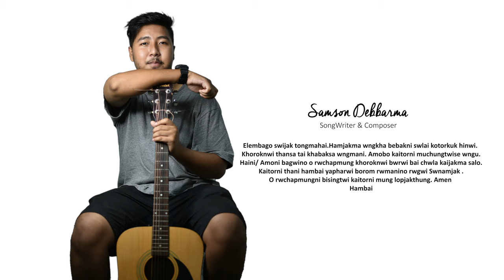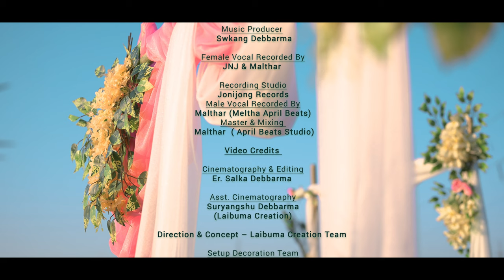Hambai Rwo Chwng Nono | New Kokborok Gospel Wedding Song | Sahil & Mishari ft.,Samson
Song Title – Hambai Rwo Chwng nono || kokborok Gospel Wedding Song|| Sahil & Mishari ft.Swkang,Samson

Lyrics & Composition – Samson Debbarma (Labuma Creation) @samsondebbarmaofficial
Singer- Sahil Reang & Mishari Debbarma
Jadu kolija – Swkang Debbarma
Music Producer – Swkang Debbarma @MelodyCafeStudio
Female Vocal Recorded By- JNJ & Malthar
Recording Studio – Jonijong Records
Male Vocal Recorded By- Malthar (Meltha April Beats)
Master & Mixing – Malthar  ( April Beats Studio)

Video Credits
Cinematographer – Er. Salka Debbarma
Assist by  – Suryangshu Debbarma (Laibuma Creation)
Editing – Er. Salka Debbarma
Direction & Concept – Laibuma Creation Team
Setup Decoration by-
Roseline Rupini
Priyanka Debbarma
Stephen Debbarma
Jony Hrangkhawl
Crew –
Josh Debbarma

Melody Café Studio
Jonijong Records
April Beats Studio

Special Thanks
Agartala City Baptist church
I.D. BARMA
Sailen Debbarma
Divendu Debbarma
Jacinth Debbarma
Mwchang Debbarma
Samar Debbarma
Kokbwlaichi Debbarma

(M) Nwngbai Malai Phruni Simi
Since I met you
San kha Angle Nono Simi
I asked none but you
Kaitorni Hamari baino
By the blessings of God
Tini Wngkha Chwngle Kwnwi
We become one today

  Nini Hamjakma Tondi
Keep your love
Chwng kwnwi Nwng Rwoi
To the two of us
Nini Paiphwlaiya Hamari
Your abundant blessings
Chini Sakao Tonwi
Bestow upon us
O Ani Subrai Jisu
O my Christ jesus
Khakchangma kupulwng
The fullest of joy
Rwoi Tonidi Chini Nukhung O Nwng
May it be bestow upon our family

(F) Poila Malai Phruni Simi
Since the day i met you
Sankha Angle Nono Simi
Hamjakgo Hwnwi Nwng Saphuru
When you say you love
Kha Bisingo Sankha Nono kaitorno
Within my heart I asked for you to God
Hambai Rwoi Rwbai Ya
I can’t thank enough
Kwplaisa Kaitorno Ang
To God almighty
Nono Ani Sai Hwnui Chongwi Rohorma Bagwi
For He send you to me
Kwnwi Ni kaisa Chwngle
Two souls into one we become
Tini Wnglaiwi Mankha
We happened to be one today
Amo bebak Naw Kaitor Nini Hamari
This is all the blessings of God

Melodious piano music.

Jadu tini mwchangmani
You look wonderful today
Jadu tini naithokmani
You look beautiful today
Suna kwrwi kebobai nono
You are beyond compare
Jadu tini mwchangmani
You are wonderful toady

Nono naw angbo ani kha bai
With all my heart
Ani sai hwnui nini yak romkha
I hold you to be mine
Luku Tai Motha Ni Bwskango
In presence of the chruch and congregation
Kwthar bible Romwi Chwng Gosiwi Nakha
We swear on the Holy Bible

Nwngbai Naw Khatansa Khe
With you being in one heart beat
Yak Romwi Kwnwi Himlainani
To walk hand in hand
Nugwi Haima Emang Ani
‘twas once my dream
Kaitor Swlam kha Mukthang Tini
It becomes reality today through God
Kwnwi Kha Thansa Wnglaimao
Two soul being in one beat
Bini Naw Mwchungma Tongsithung
May His will be done

Hmmmm hnmmmmm

kaitoR  naima twi kaitor dagima hai
As the ways and the command of God
Nono simi khaphurwi tongnai ang borom rwoi
I will cherish and respect you
Kaitorni Mwchungma Twi Bebak Tonthokma Phai Thung
May the joy comes as God wish
Chwng kwnwi Ni Nukhung O Tini Chwng Thansa Wngma bai
As the two of us become one today as a family

Hambai Rwo Chwng Nono
We give thanks to you
Kwplaisa kaitor Nono
Almighty God
Tini Ni O Tongthok Sal Rwmani Bagwi
For the joyful day you’ve given us today
Nini Naima Twi Wngkha
As per your ways
Nini Hamjakma Mankha
We receive your blessings
Nono Surima Bai Chwng Tini Thansa Wng Mankhaaaaa.
As being prayed to you we became one today